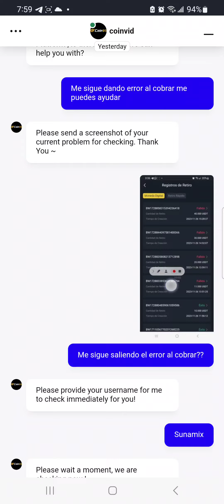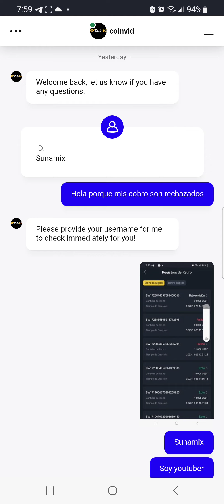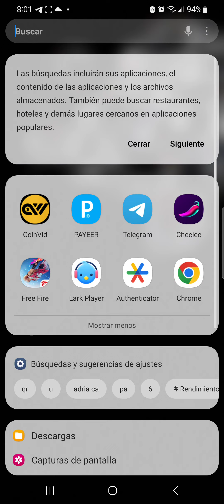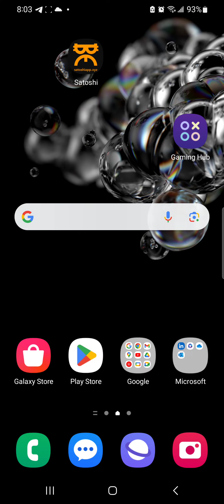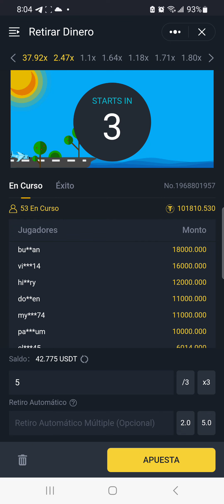nuevas reglas de coinvid actualizada ver este video si no serás baneado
PEAK ARENA | Doble su efectivo en 90 segundos